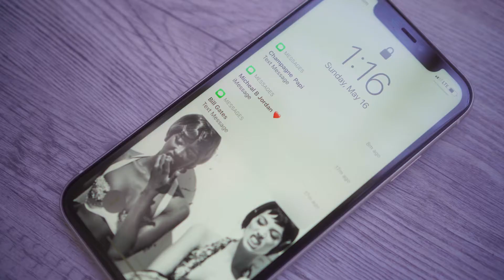Hot Gyal Summah - A Visual Dance Concept Video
Ladies, the summer is yours! Shoutout to all those who started businesses, worked on their crafts, stayed healthy, flirty, and fit, and genuinely make the most of life despite all the chaos going on. This one is for you.